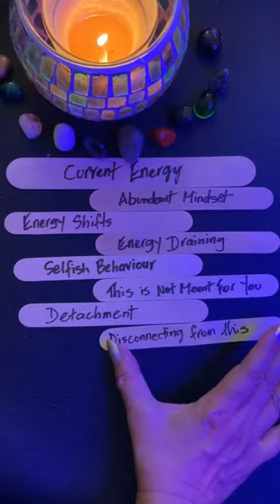A Positive Energy Shift Causes You to Detach from Negative People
Collective, a shift into new and positive energy causes your detachment from people who vibe negatively. Be aware of haters.

Hello beloved. Welcome to Popsicle Seer. Using popsicle sticks adapted from the Chinese fortune-telling with wooden sticks and oracle cards, I provide timeless intuitive, collective, and channeled readings and recommend a range of products that raises our vibration, and promote well-being, abundance, and success in life.

I hope this resonates with you and provides you the clarity and guidance.

Popsicle Seer does not have any related social media accounts and would not send you a message asking for money. Be aware of fake profiles and communications from external parties.

My recommended music-
I tunes Store - Chakra Healing and Balancing - Your Body, Your Mind and Your Soul

All Things Intuitive - The Hidden Truth Oracle Card Deck by All Things Intuitive Store

The Spirit Animal Oracle: A 68-Card Deck and Guidebook by Colette Baron Reid

The Wild Unknown Tarot Deck and Guidebook (Official Keepsake Box Set) by Kim Krans

The Housewives Tarot by Jude Buffum and Paul Kepple

Prism Oracle: Tap into Your Intuition by Nicole Pivirotto

Starman Tarot Kit Cards by Davide De Angelis

Tarot of Dreams Cards by Ciro Marchetti

The Muse Tarot by Chris-Anna

SpiritGuide Tarot Cards Deck Holographic

Kundalini Awakening Mastery - 6 Books In 1 by Judith Lawrence

How to Read the Akashic Records by Linda Howe

Witchy Cauldron Beginner Tarot

Animal Apothecary Oracle cards

White Sage Candles for Cleansing House Chakra

The Oracle of E: An Oracle Card Deck to Manifest Your Dreams

Black Lava Rock and Tigers Eye Men’s Healing Bracelet

Lava Rock 7 Chakras Aromatherapy Essential Oil Diffuser Bracelet

Seven Chakra Crystals Healing Gemstone Money Tree Decor (handmade with assorted colors)